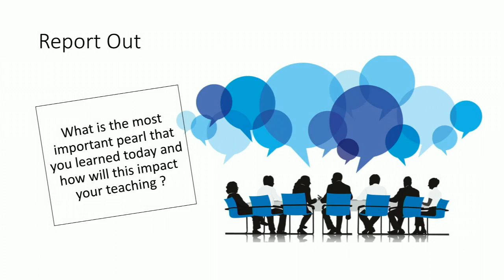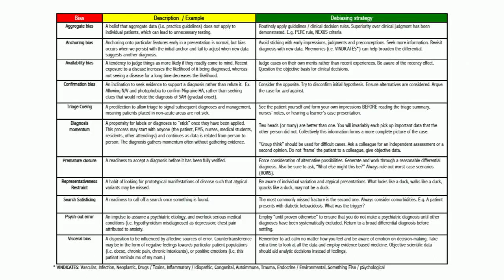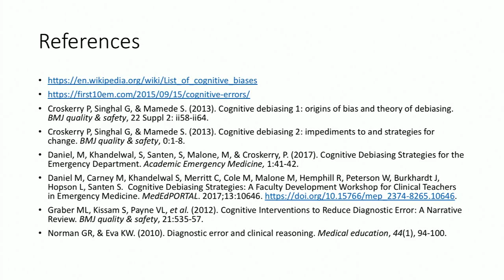Teaching Diagnostic (Cognitive) Error Prevention to Medical Students and Residents: Part Two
SAEM18
Michelle Daniel, MD, MHPE
Erica Ross, MD
 Dan Mayer, MD
Michael Cole, MD
Sorabh Khandelwal, MD
Brendan Munzer, MD